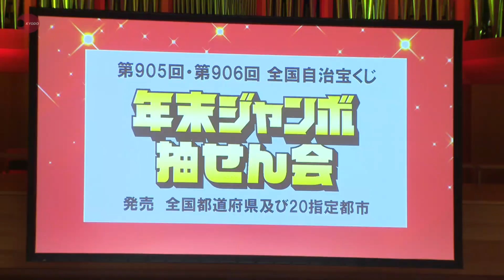年末ジャンボ宝くじ 2年ぶり、有観客抽せん会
1等と前後賞を合わせて10億円が当たる「年末ジャンボ宝くじ」の抽せん会が31日、東京都新宿区の東京オペラシティで開かれた。2020年の抽せん会は、新型コロナウイルス感染防止のため無観客での実施だったが、21年は入場者数を制限するなどの対策を取り、2年ぶりに有観客での開催となった。